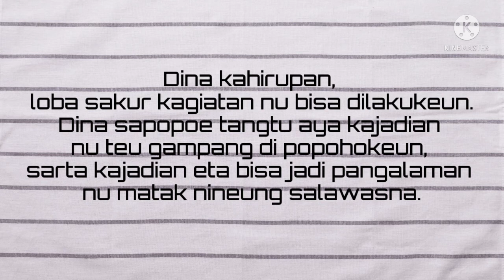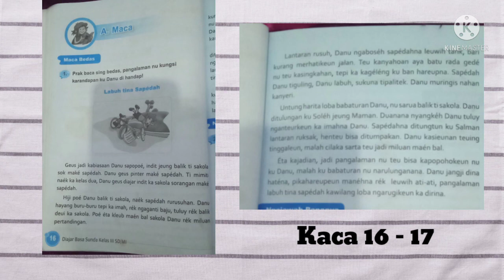Pangajaran 2 Pangalaman Anu Matak Nineung - Kelas 3